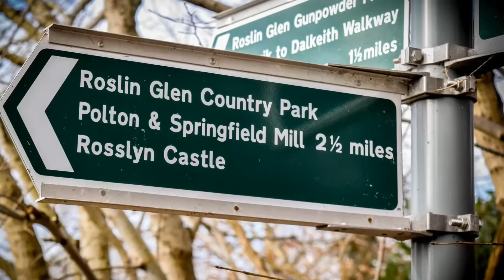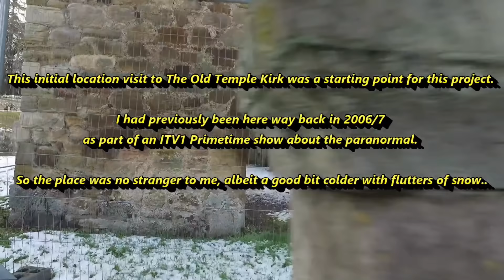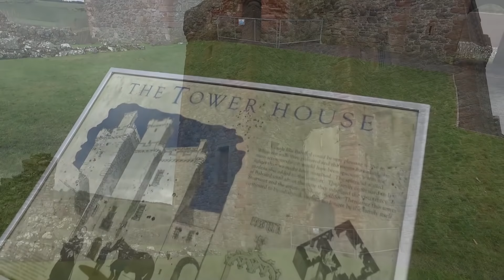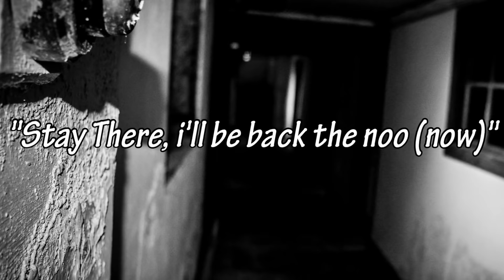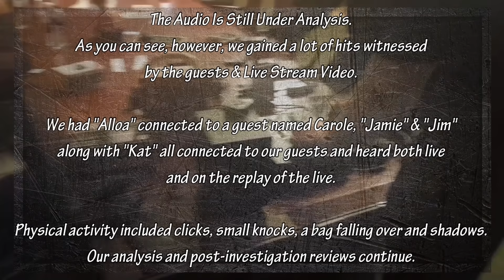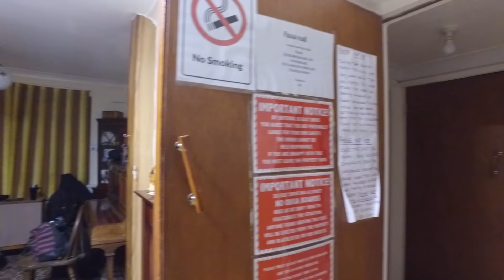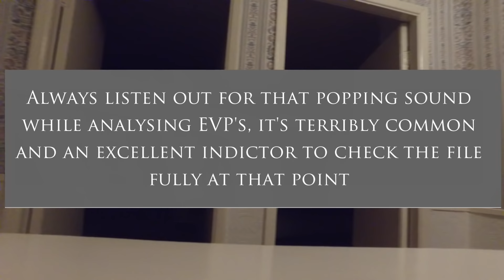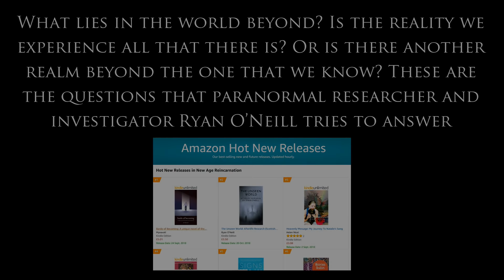Spirit Communication Documentary - Proof Of The Afterlife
In this Spirit communication documentary, we look back at 2018 with 'some' highlights and astonishing catches via a plethora of devices and techniques. Follow us in this extended video as we show REAL Spirit Communication In this documentary length presentation.

Thank you everyone for the support, comments and being with us in this fantastic journey. We aint finished yet, as you will see at the end of the video. ;)